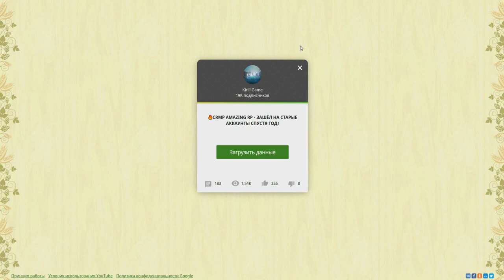🔥CRMP AMAZING RP - МОЯ ДЕАКТИВАЦИЯ В 2017 ГОДУ / КАКОЕ БЫЛО ИМУЩЕСТВО?!